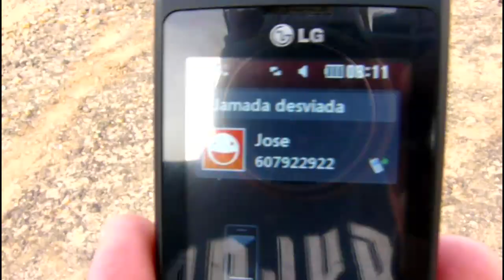LIBERATION FINAL RACE - Arona-TENERIFE Race 2010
brieftauben, jose ledesma, loft belgium, duivensport belgie hoeselt, pigeon food, pigeon belgium, pigeonparadise.com, duivenpagina, duivenrubriek, racing pigeons australia, pigeon paratyphoid, duif, software racing, vanbruaene, pigeon-paradise, palomas mensajeras en belgica, piccioni, viaggiatori, adeno.